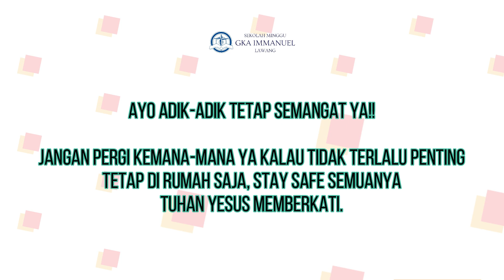Ibadah Sekolah Minggu Online - 4 Juli 2021 - GKA Immanuel Lawang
Ibadah Sekolah Minggu Online oleh Bu Ani, Bu Kristin, dan Ev. Rahayu